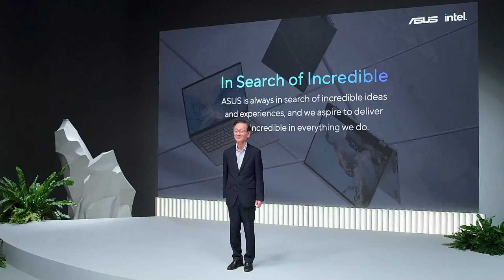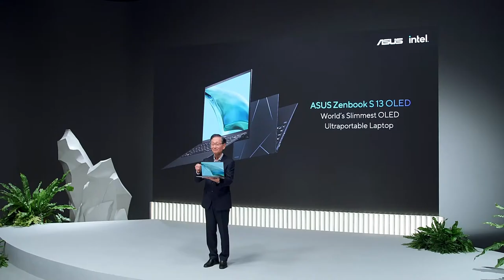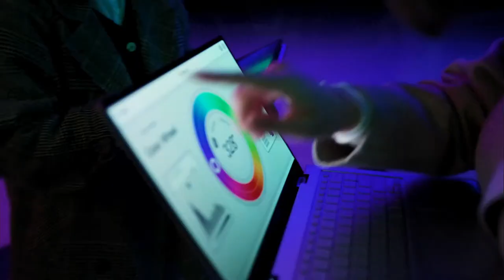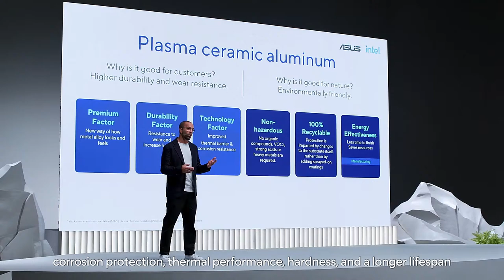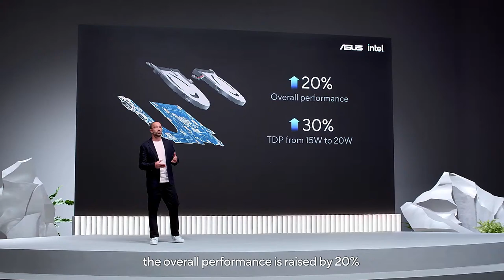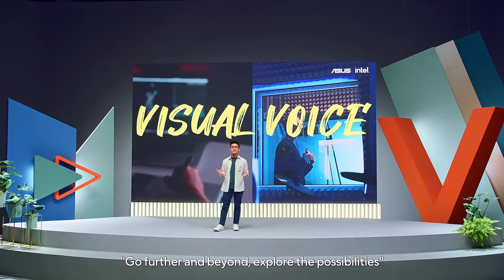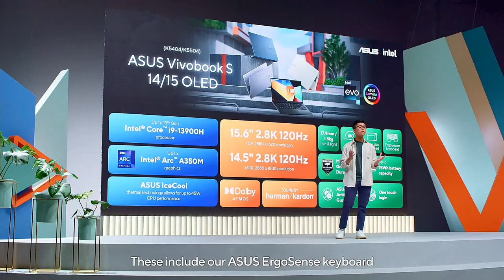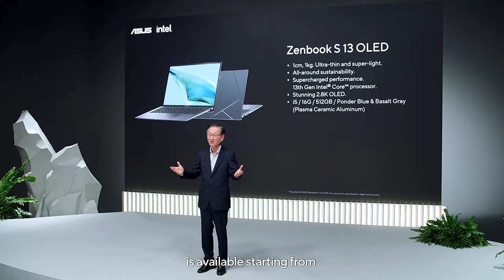THINCREDIBLE | 2023 ASUS PC LAUNCH EVENT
The livestream was on Apr. 21 (GTM +8). Check out the video to see us unleash our latest and greatest innovations! Join us for our next ASUSLaunchEvent. ✨

00:00 Countdown
31:18 Opening
32:13 Product Reveal (ASUS Zenbook S 13 OLED)
35:21 Sharing from Intel Executive Vice President and General Manager (Michelle Johnston Holthaus)
37:24 Special Guest - Intel CEO Pat Gelsinger
40:09 Incredible Comes From Within
43:22 The Design Story of Zenbook
44:32 Zenbook S 13 OLED & Zenbook Series
53:41 New Vivobooks
1:01:40 ASUS Lumina OLED
1:03:12 ASUS Vivobook x Bape
1:06:24 Price Reveal